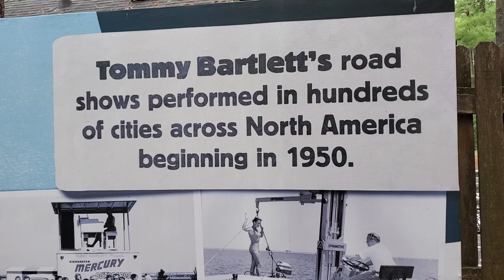Tommy Bartlett Show in Wisconsin Dells - Summer 2019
What a blast!  The Tommy Bartlett Show in the Dells is a land and water show that lasts for an hour and a half.  There are some awesome tricks and fun acts to see, both wet and dry.
As a matter of fact, my nephew got into the act, as well as some older guy with a cool goatee.  Thanks.